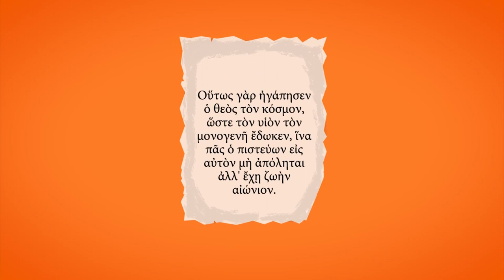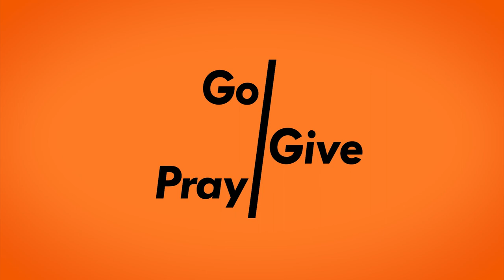8/30: Missions - Translating the Bible